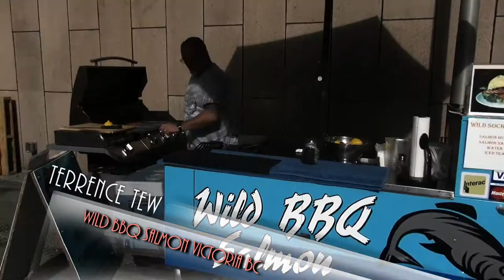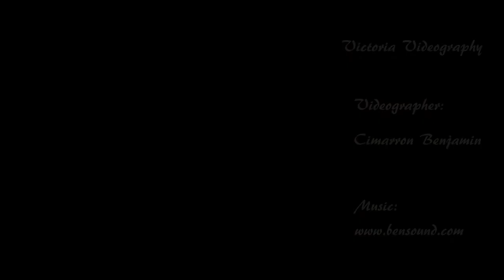Food Truck Festival - Summer Long Event @ The Royal BC Museum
2:30 Minute Video Segment on the Food Truck Festival @ The Royal BC Museum.